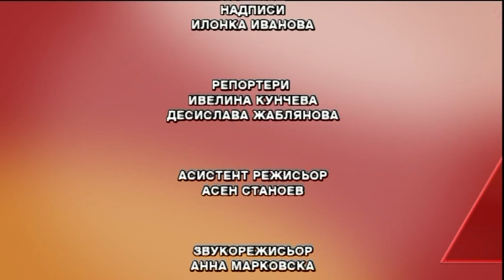"Всеки следобед с Криси" 08.06.2017, Шампионките от „Роберта балет” с 12 медала от Хърватия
Шампионките от „Роберта балет”, които завоюваха 12 медала за България от световния шампионат по танци в Хърватия